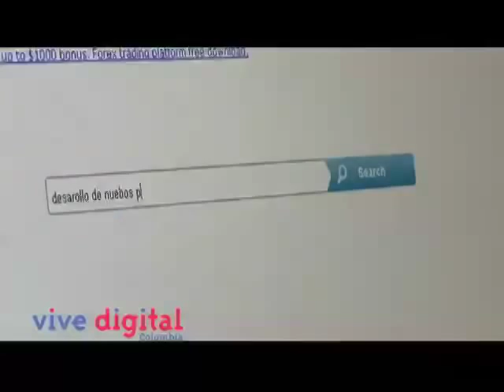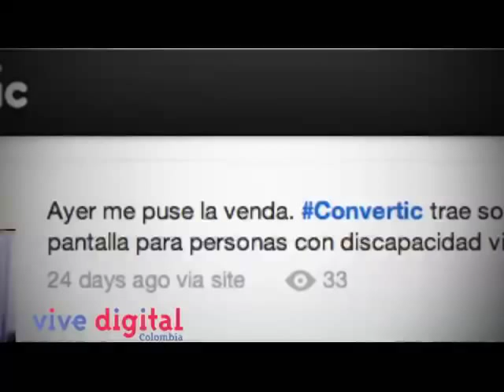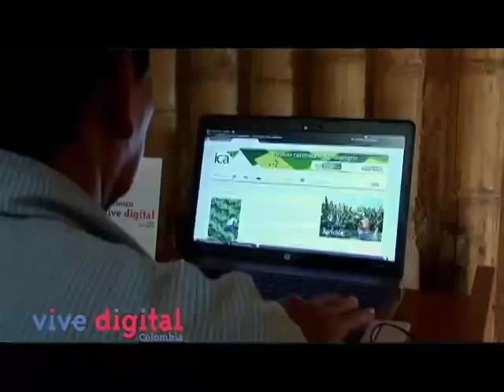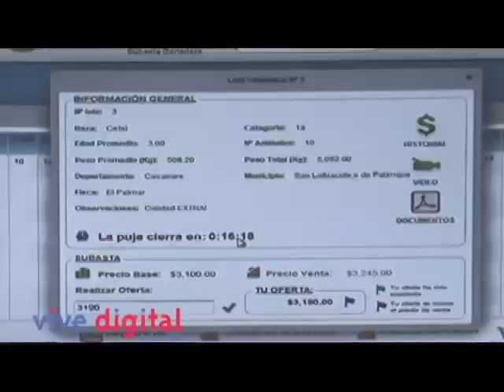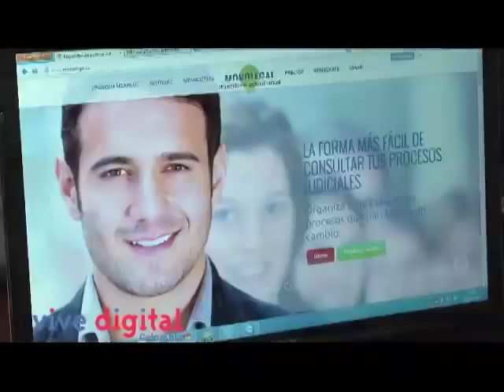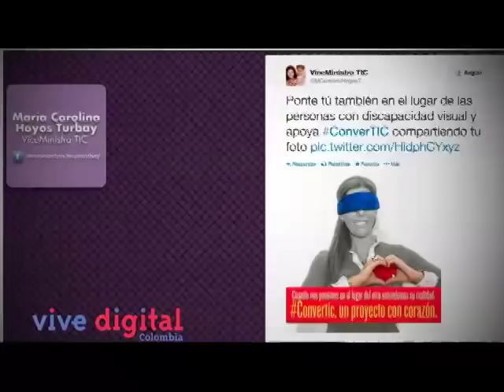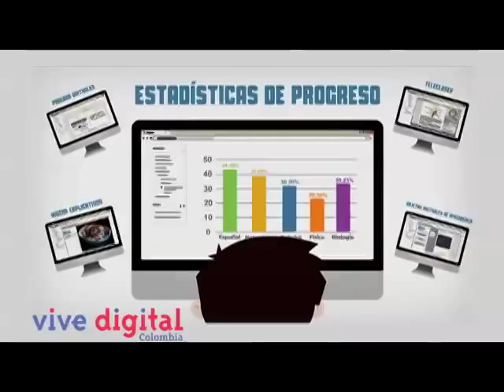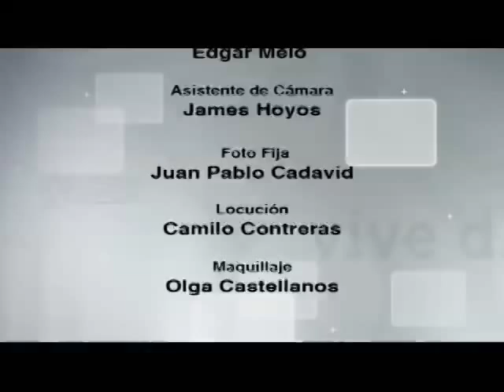La tecnología una puerta a la inclusión en Vive Digital TV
En este primer capítulo descubrirán porqué la accesibilidad es un pilar fundamental para el Plan Vive Digital y conocerán ConVertic, el software que el Ministerio TIC entrega gratis a 1.2 millones de colombianos con discapacidad visual para que puedan usar computador y navegar en Internet.

Recuerda que estas y más historias de Vive Digital las puedes ver todos los domingos a las 11:00 a.m. en Señal Institucional